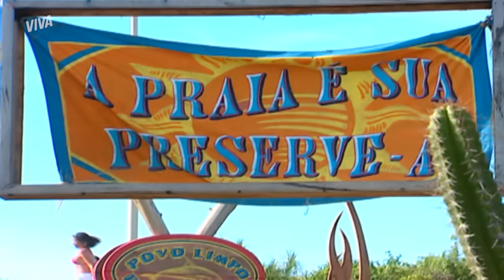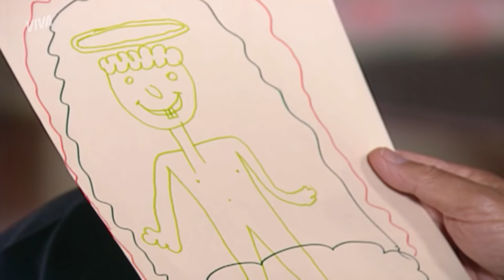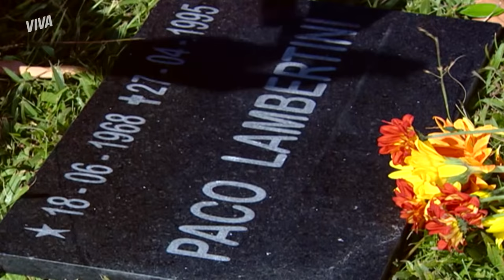PACO VÊ PRETA E RAÍ, BEIJA MOA E VISITA SEU TÚMULO! | DA COR DO PECADO | RESUMO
Beijos, despedidas e reencontros: se teve alguém que teve uma semana intensa, foi o Paco! O biólogo está cansado de fingir ser Apolo para Edilásia e quer fugir, mas encontrou um novo motivo para repensar a ideia: Moa! Os dois se envolveram cada vez mais e chegaram a se beijar!

Pensativo, Paco volta em seu túmulo e acaba reencontrando em sua casa ninguém menos do que Preta! Ele observa de longe a ex-amada e tempos depois acaba vendo também seu filho, Raí. Será que ele ficou mexido? 😳

Enquanto isso, Afonso descobre que o relógio que encontrou na mochila de Raí foi posto lá por seu outro neto, Otávio! O que ele não sabe ainda é quem mandou o menino fazer isso... Nem precisamos citar nomes, né Bárbara?

PAIXÃO? PACO E MOA NÃO PARAM DE PENSAR UM NO OUTRO (segunda-feira, 21/06): 00:00
AFONSO DESCOBRE QUE OTÁVIO ROUBOU SEU RELÓGIO E CULPOU RAÍ (terça-feira, 22/06): 05:23
APAIXONOU? APOLO E MOA SE BEIJAM! (quarta-feira, 23/06): 10:46
PACO VISITA O PRÓPRIO TÚMULO (quinta-feira, 24/06): 15:23
PACO REENCONTRA PRETA MORANDO EM SUA CASA (sexta-feira, 25/06): 20:05
PACO AVISTA RAÍ PELA PRIMEIRA VEZ (sábado, 26/06): 25:05